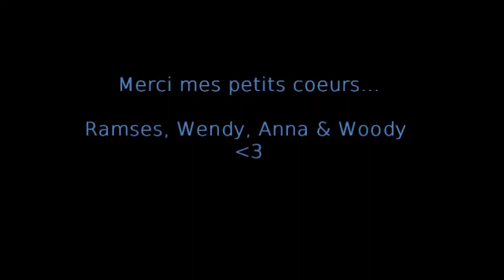J'ai confiance en toi, en vous ♥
Texte dédié pour mes 4 petits cœurs, Ramses, Wendy, Anna & Woody !

"C'est toi que j'ai choisis, en sachant tous ce que ça impliquait, c'est d'ailleurs le meilleur choix que j'ai fais depuis très longtemps...
Un cauchemar? Tu m'as sauvée.
On a tous le même objectif, on doit simplement unir nos forces pour l'atteindre... Après tout ce qu'on à vécu ensembles, tout ce qu'on à traversé, je crois que je ne m'en serais pas sortie si tu n'avais pas été là.
J'ai confiance en toi !
J'ai compris quelque chose à propos de toi, à propos de nous... C'est la chose la plus réelle qui m'ait été donné de ressentir de toute ma vie... Je t'aime."